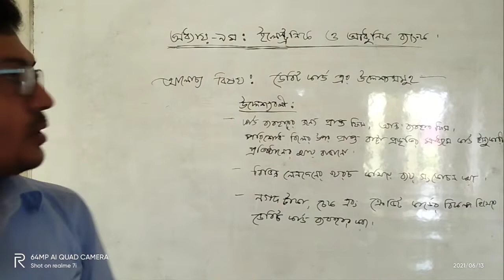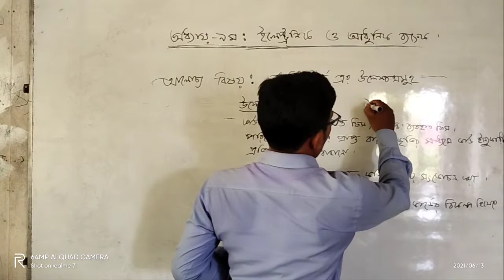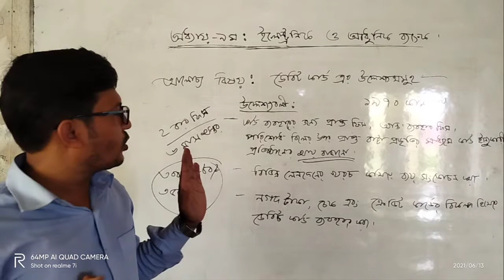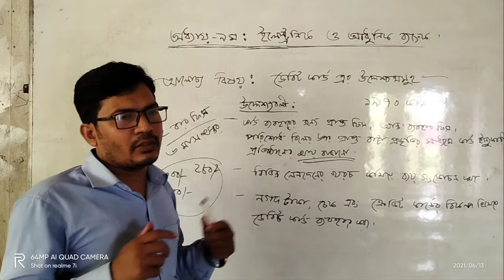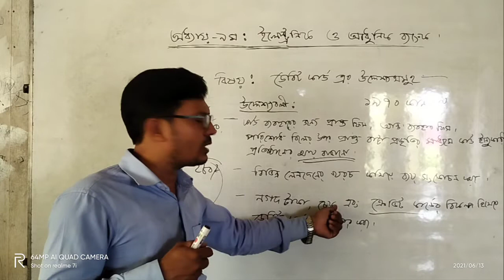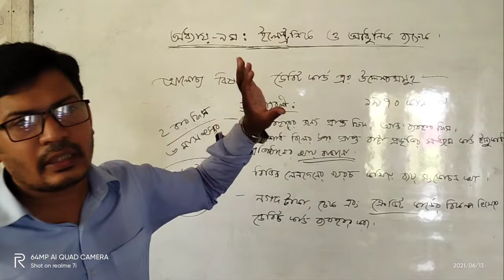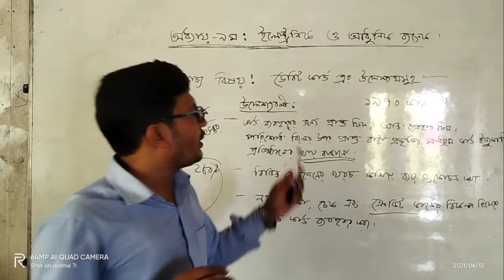অধ্যায়-৯মঃ ইলেক্ট্রনিক ও আধুনিক ব্যাংকিং (ক্লাস নং-৬)